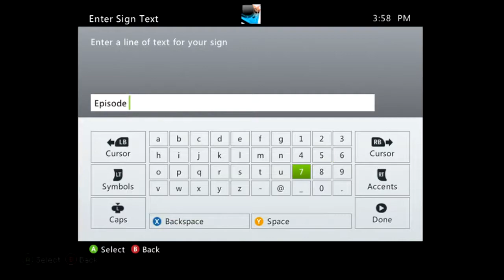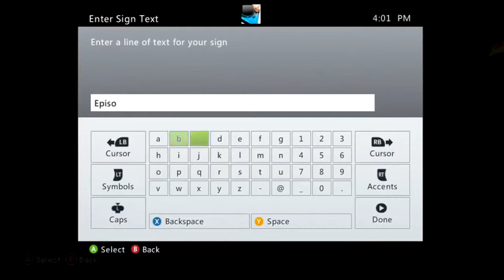Lets Play Minecraft!: Episode 6 ft. Crew Vibe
Hey guys here episode 6, featuring Crew Vibe! enjoy.